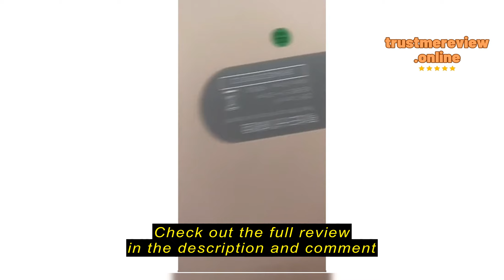Review aomei.sg Laptop Metal Stand for Desk Notebook Keyboard Stand Riser Aluminum Mini Portable La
aomei.sg

aomei.sg Laptop Metal Stand for Desk Notebook Keyboard Stand Riser Aluminum Mini Portable Laptop Cooling Stands for 10-18inch Laptop